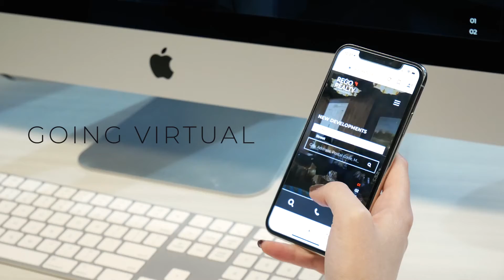Going Virtual at Rego Realty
We are in a new era of real estate...homes being sold online. We've invested heavily in our team, systems, marketing, and technology for this exact reason. We're ready with the flexible strategy you need to maximize your sale under any circumstances.